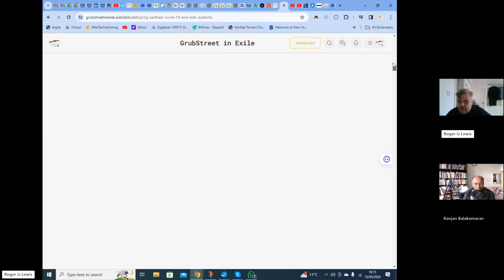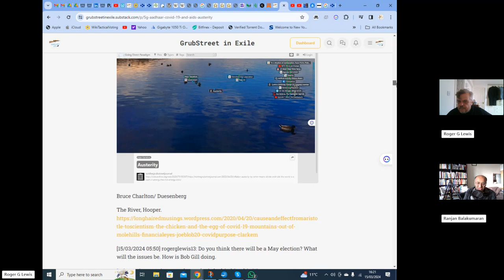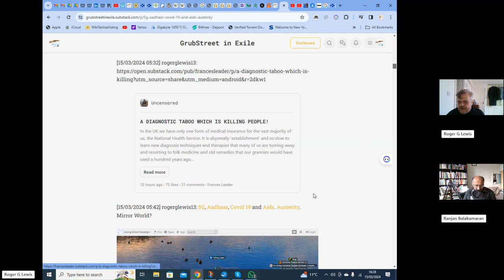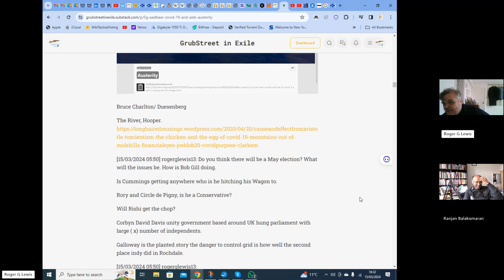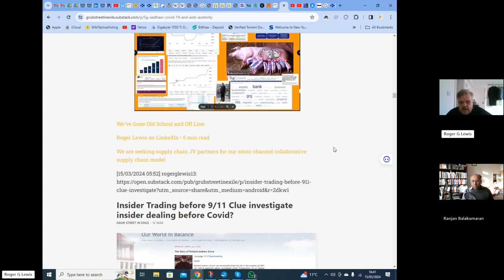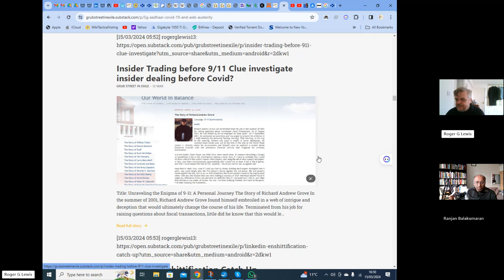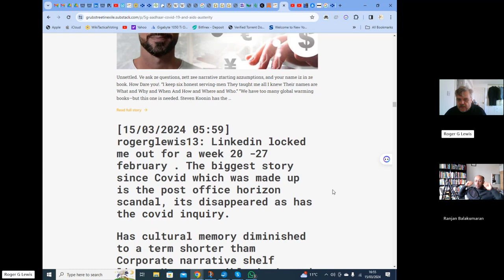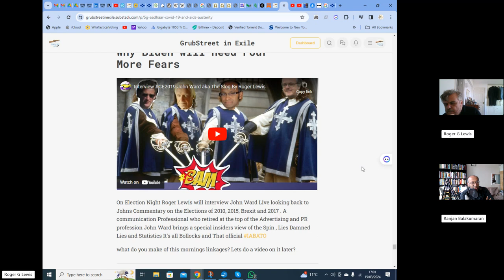5G, Aadhaar, Covid 19 and Aids. Austerity. Mirror World?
The provided text seems to cover a wide range of topics, from political issues to technological developments. It touches upon subjects such as 5G, Covid-19, political figures, and various links to online articles and platforms. It also delves into the potential impact of upcoming elections, the activities of certain political figures, and the influence of technology on society.

The text showcases a deep interest in current affairs, political strategies, and technological advancements. It also explores the potential implications of these developments on society and governance. The author seems to be seeking to engage in a dialogue about these topics and potentially spark discussions or collaborations with others who share similar interests.

The references to various articles and platforms indicate a desire to share information and insights with others who may also be interested in these topics. The author appears to be actively seeking to engage with others who are knowledgeable about these subjects or who may have differing perspectives.

Overall, the text reflects a strong interest in current events, political dynamics, technological progress, and their potential impact on society. The author appears to be open to engaging in discussions and collaborations with others who share similar interests or expertise in these areas.